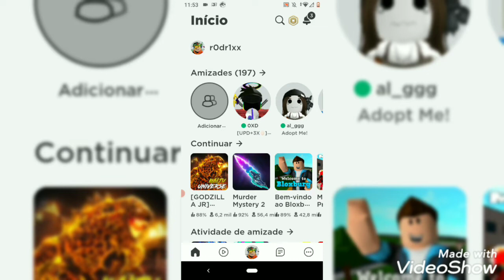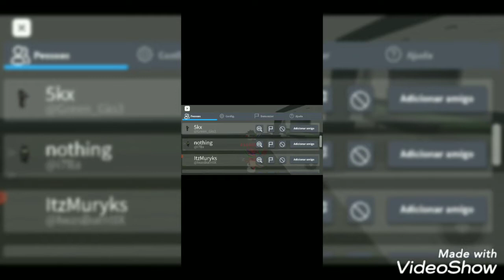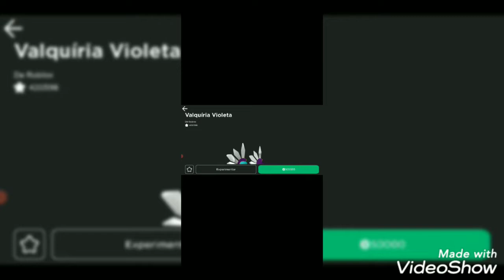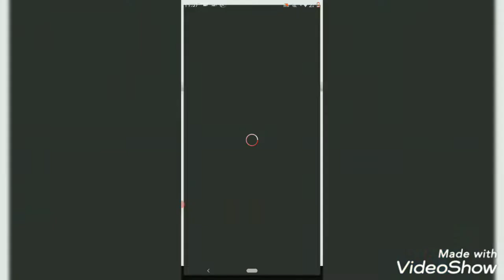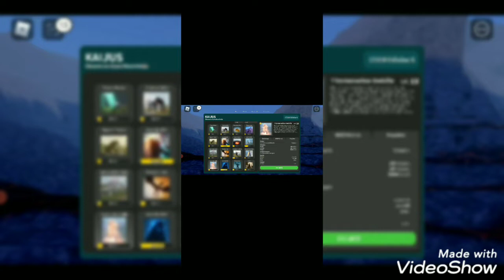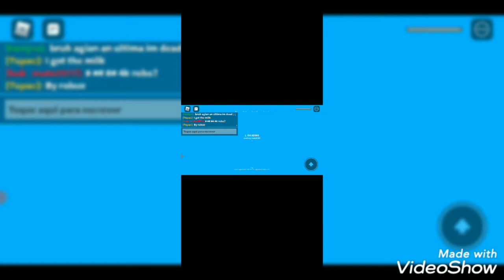jogando murder e kaiju universe no roblox.